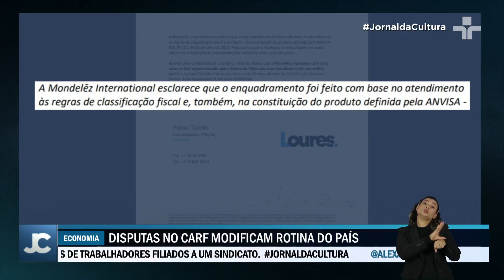Congresso aprova projeto que restabelece voto de desempate pró-governo no Carf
Congresso aprovou esta semana o projeto que restabelece o voto de desempate pró-governo no Carf.

Medida é vista como vitória para o ministro da Fazenda, Fernando Haddad, já que o chamado voto de qualidade deve ajudar a arrecadação federal no ano que vem.

Atualmente, mais de R$1,1 trilhão estão em discussão no Conselho Administrativo de Recursos Fiscais.